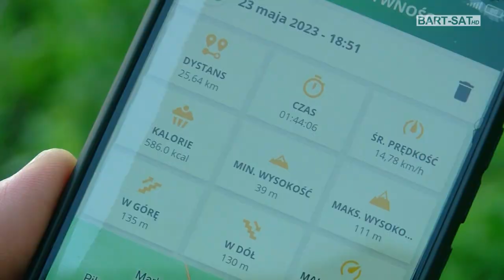Rowerowa Stolica Polski 2023 🚴‍♂️🚴🚴‍♀️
Ruszyła akcja Rowerowa Stolica Polski 2023, w której udział biorą również Bartoszyce. Od teraz do końca Czerwca kręcimy kilometry dla naszego miasta! 🚴‍♂️🚴🚴‍♀️
Pomóc może każdy. Wystarczy:
✅ pobrać na swój telefon darmową aplikację Aktywne Miasta,
✅ zarejestrować się w niej,
✅ dołączyć do rywalizacji Rowerowa Stolica Polski dla Gmin,
✅ spośród dostępnych miast wybrać Bartoszyce,
✅ rejestrować w aplikacji każdą aktywność rowerową od 1 do 30 czerwca